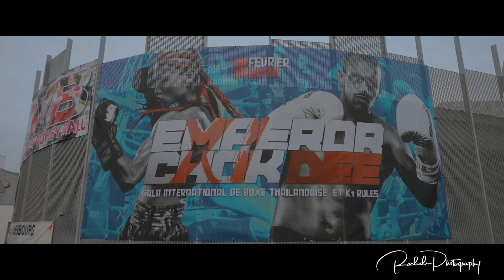Empreror Chok Dee XI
Rendez annuel du gala de boxe international Emperor Chok Dee, un show la hauteur comme chaque année